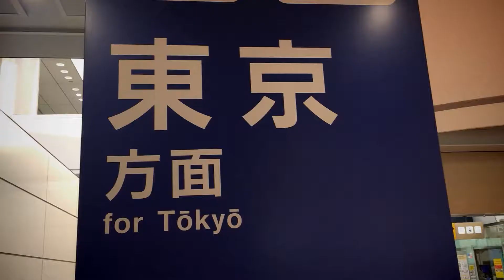"Train Ticket to Tokyo" played on an OP-1 on the train to Tokyo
A version of our song "Train Ticket to Tokyo" while traveling 300 km/h (186 mph) on the Shinkansen (bullet train) to Tokyo to DJ at a party. I really love the arpeggiators on the OP-1.